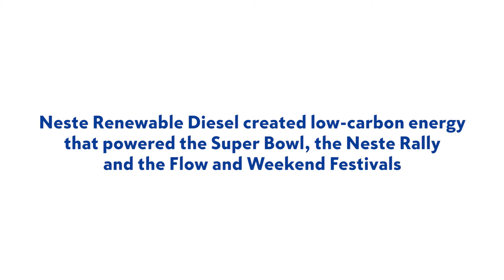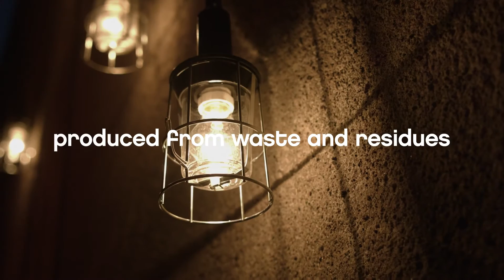Neste Renewable Diesel powering low-emission events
Neste Renewable Diesel created low-carbon energy that powered the Super Bowl, the Neste Rally and the Flow and Weekend Festivals. Neste Renewable Diesel is the perfect solution to produce greener electricity!